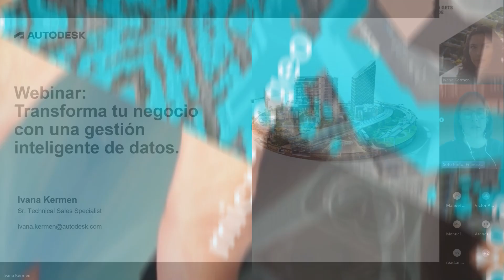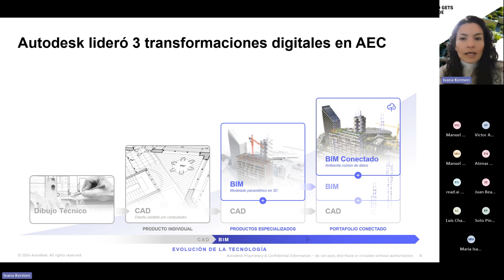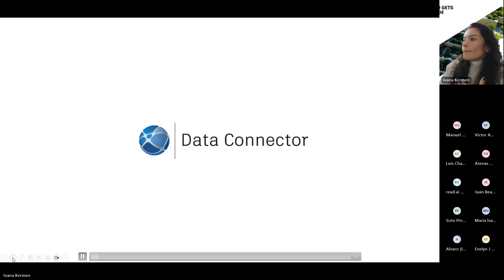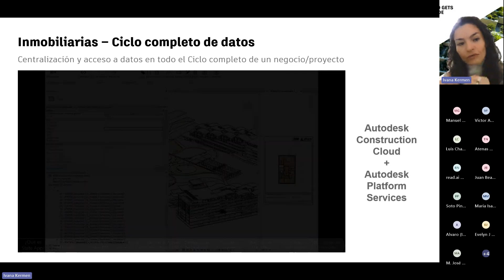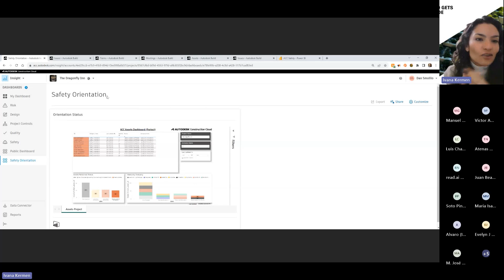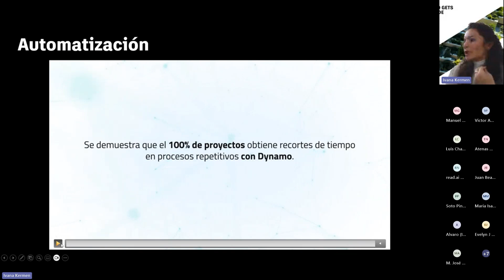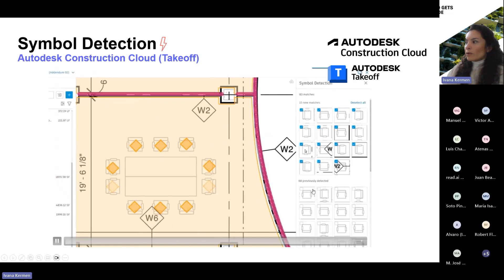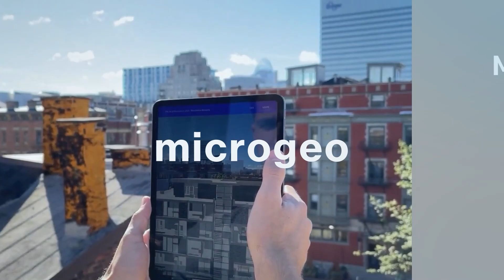Webinar: Transforma tu negocio con una gestión inteligente de datos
En conjunto con Autodesk, realizamos el webinar “Transforma tu negocio con una gestión inteligente de datos”, en donde se presentaron los beneficios de la transformación digital con Autodesk Construction Cloud.

Algunos de los temas fueron:

*El mundo de los datos.
*Gestión de información.
*Inteligencia artificial.